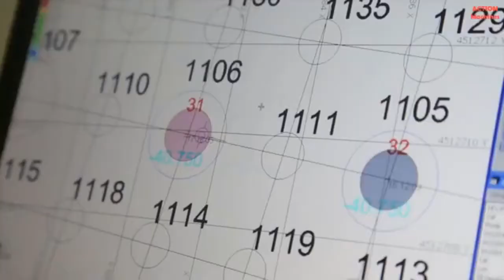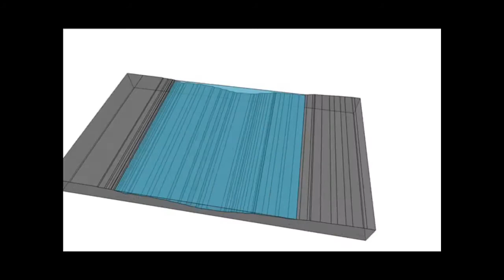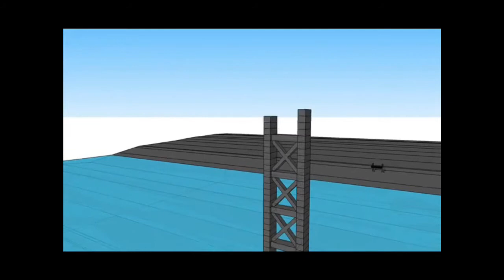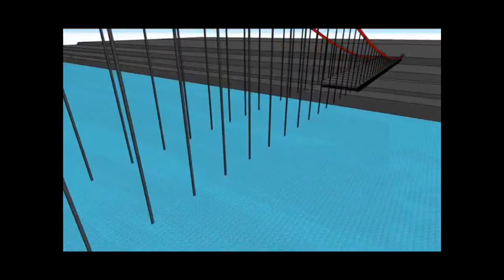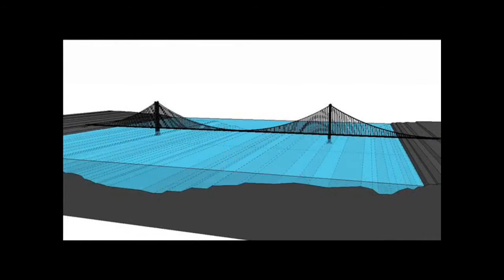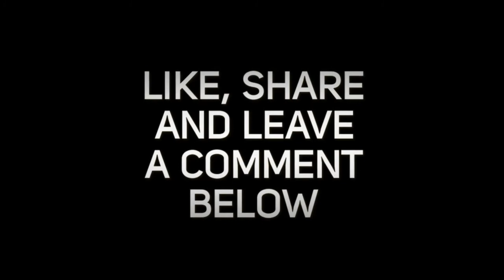amazing modern suspension bridge construction with 3D animation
Check out this modern and fastest bridge construction with heavy equipment using 3D animation.